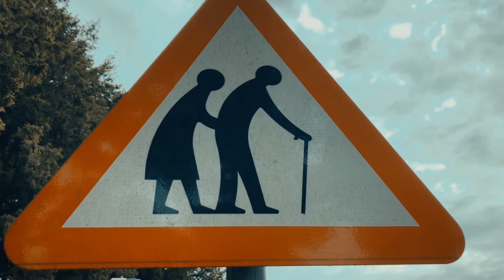🗣Why I Left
Look deep into nature, and then you will understand everything better